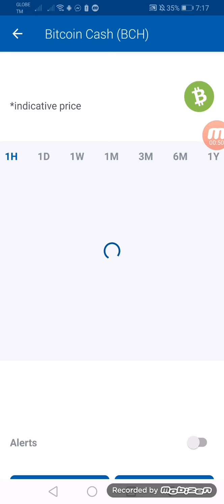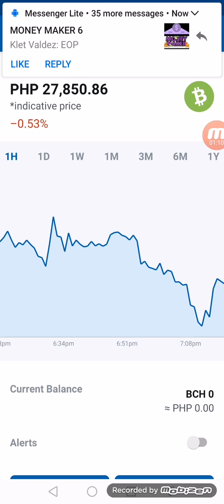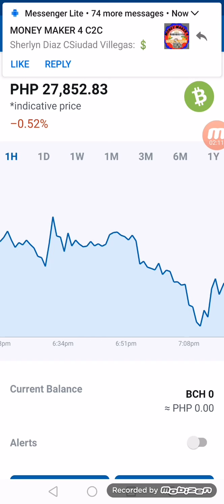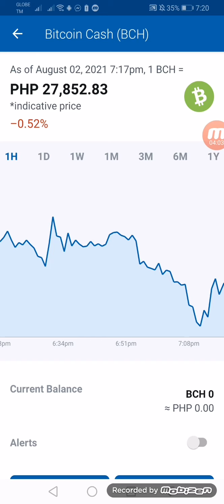Bitcoin cash hit 100$ per day by just live trading